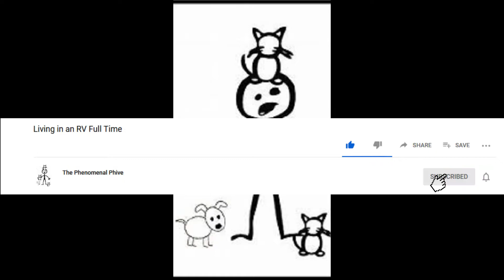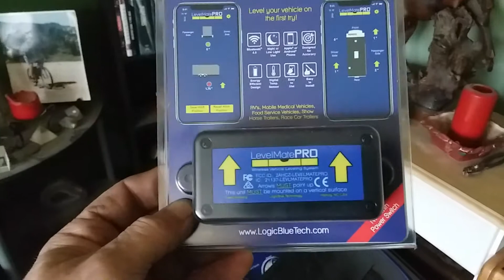Full-Time RV Living - Pre-purchase Items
Today, I thought I would show you some of the pre-purchase items that I have received.  Some fun stuff, some neccessary, others I just thouht would be nice.

Video Editing Software Wondershare Filmora 9 Camera

Gear: Nothing special right now, just my phone.
Acuvar Tripod/Selfie Stick
Drone: BeebeeRun K200 (Altimeter)